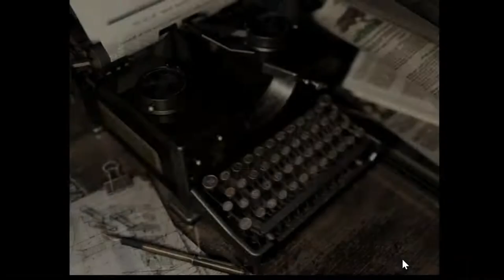Resident Evil HD Remaster Remake Let's Play Chris #8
Exploring more of the Residence, solving puzzles, and killing zombies - stick around for some giveaways !
2015 HD Remaster of the 2002 Remake of the PS1 classic from 1996.